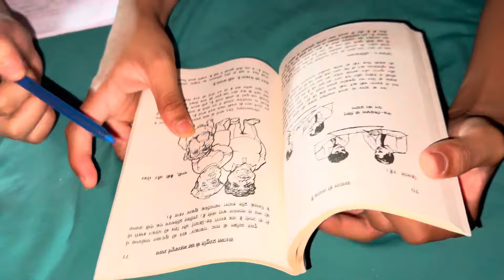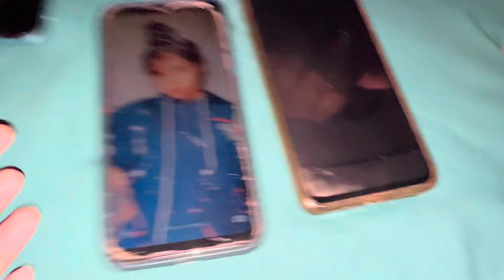Cylinder khali ho gaya to yaisa chulha par khana bnai |shashi ye kya padh raha hai 😃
Hey 👋 everyone

。･:*:･(✿◕3◕)❤

Thank you ❤️(◍•ڡ•◍)

Yahan tak aane ke liye sukriya (♥️ω♥️*)